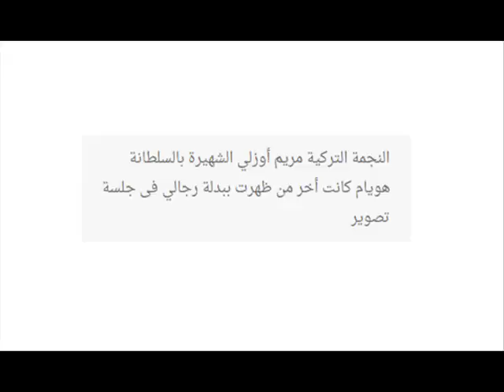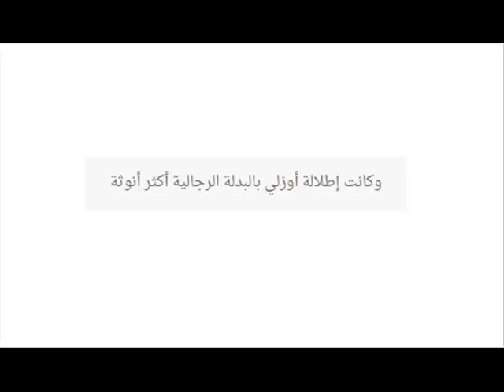شاهدوا نجمات بوليوود وتركيا والعرب ببدلة رجالية من الاجمل